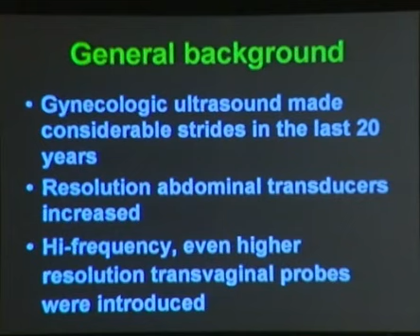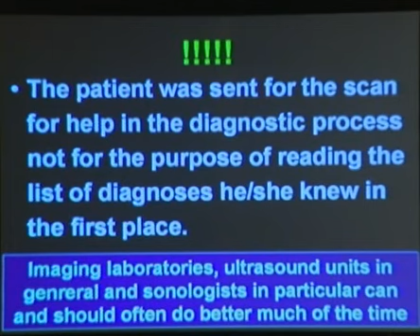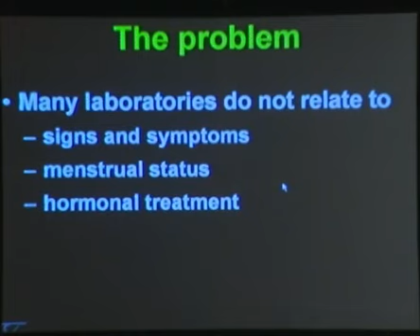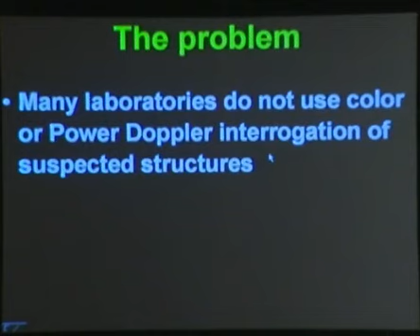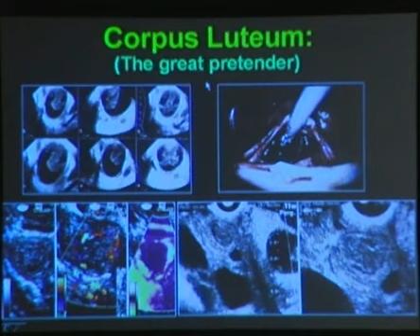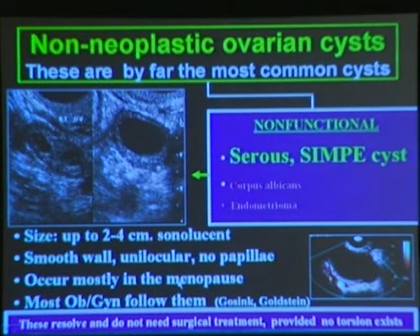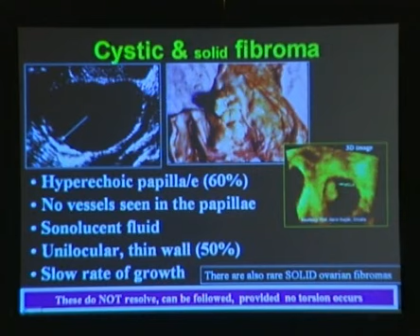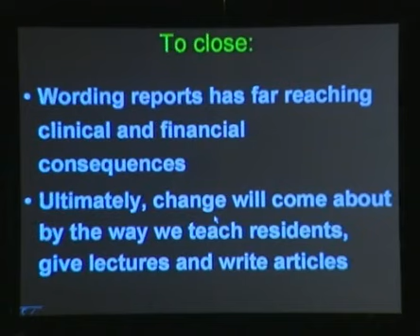The Adnexal Mass Guidelines for a More Clinically Meaningful Ultrasound Report